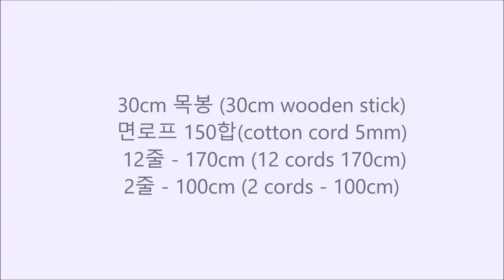[SUB] MACRAME TUTORIAL flower wall hanging 마크라메 플라워 월행잉 만들기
- 자막 있어요. 자막 필요하시면 영상 아래 부분에 자막을 켜주세요
* How to turn on subtitles *
On the PC, click on the subtitle icon at the bottom right of the screen. In Mobile, you can select subtitles by touching the three vertical dots (menu) at the top right of the screen.

안녕하세요. 원마크라메 입니다.
마크라메 플라워 월행잉 만들기 영상입니다
필요한 재료는 영상의 첫 페이지에 표시해뒀습니다
독학으로 마크라메 기술을 익히고 연습하는 분들을 위한
저의 기술적 노하우를 알려드리고 있습니다.

키트구매후 상업적이용하신 분이 있어 경고(!)드립니다.
상업적 이용/도용/차용 시 법적으로 처벌받을 수 있으며
공방에서 수업진행 할 수없음을 알려드립니다.